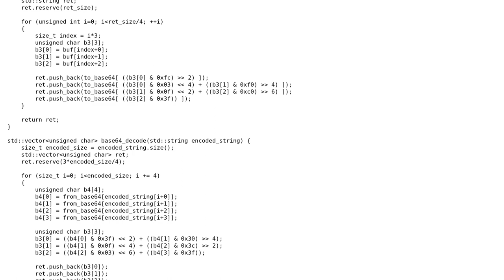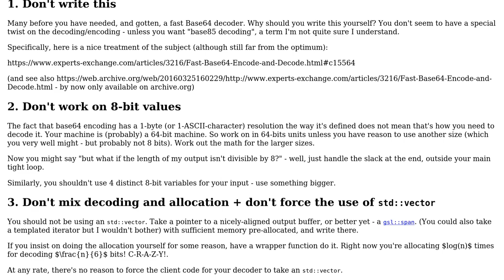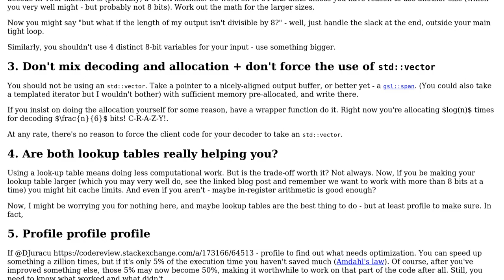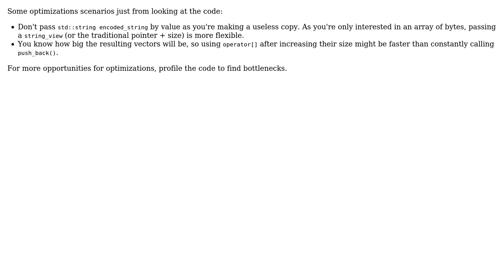Code Review: Converting vector of bytes to base64 string and back (3 Solutions!!)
Code Review: Converting vector of bytes to base64 string and back

With thanks & praise to God, and with thanks to the many people who have made this project possible! | Content (except music & images) licensed under CC BY-SA | Music | Images & others | With thanks to user Toby Speight user einpoklum user D. Jurcau user anc and the Stack Exchange Network Trademarks are property of their respective owners. You are responsible for your own actions.